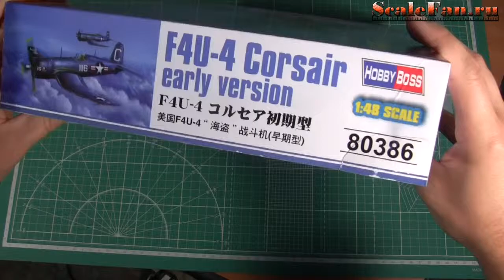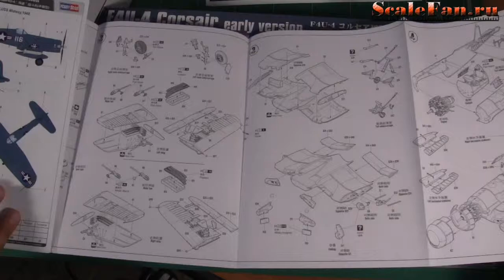F4U Corsair early version Hobby Boss